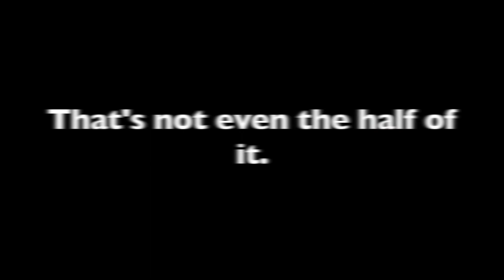Wild Bird Book Trailer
Wild Bird by Wendelin Van Draanen